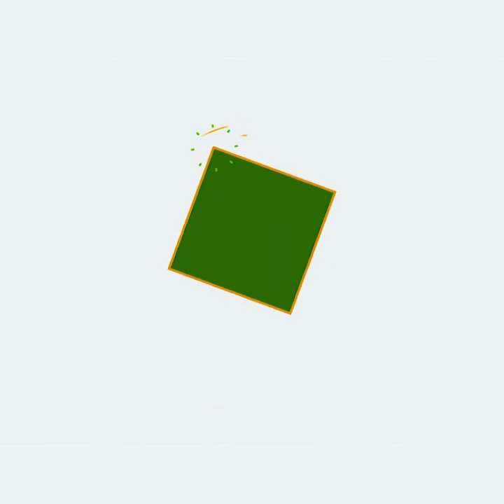نېک عملونه خلکو ته د ښودنې لپاره مه کوئ!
مولانا گل حسن